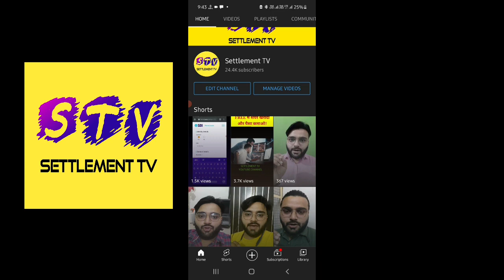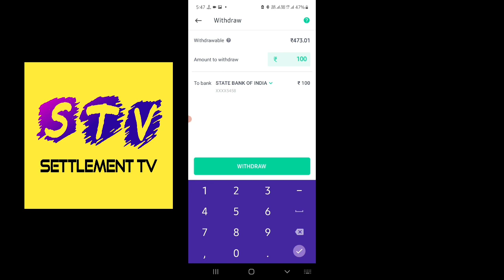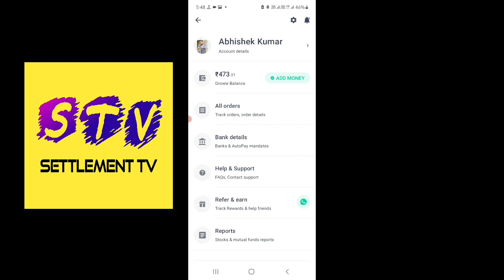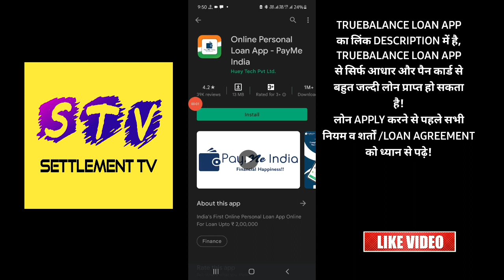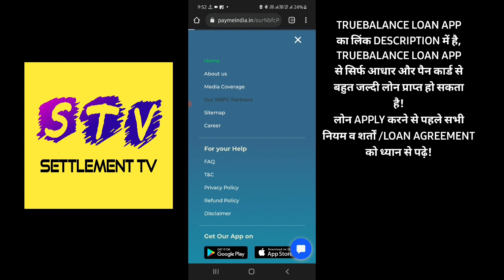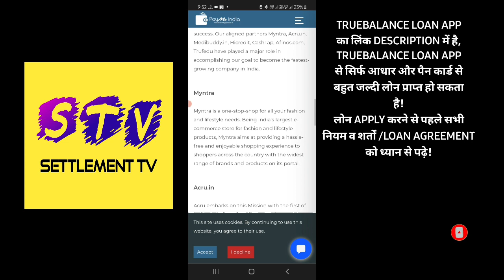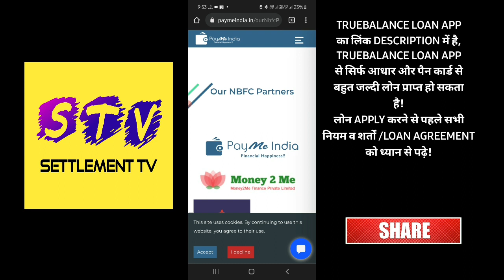INSTANT PERSONAL LOAN APP | LOAN UPTO ₹200000 | NBFC REGISTERED APP | NO PAPERWORK | NO SALARY SLIP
1. TOP LOAN APP
2. NEW LOAN APP
3. INSTANT LOAN APP
4. TODAYS LOAN APP
5.  BEST LOAN APP IN PLAYSTORE
6. PAYME INDIA LOAN APP
7. TOP LOAN APPS IN INDIA
8. INSTANT LOAN APP IN INDIA
9. BEST LOAN APP IN INDIA
10. AADHAR CARD LOAN 2021
11. PAN CARD LOAN
12. EMI LOAN DECEMBER 2021
13. INSTANT LOAN APPROVAL
14. LOAN APPROVAL IN MINUTES
15. LOAN WITHOUT SALARY SLIP
16. LOAN WITHOUT BANK STATEMENT
17. LOAN APPS NEW LAUNCHED
18. NEW LAUNCHED LOAN APPS
19. EASY LOAN APPS
20. TODAYS LAUNCHED LOAN APPS
21. TODAY'S NEW LOAN APPS
23. LOAN APPS NEW AND EASY
24. INSTANT LOAN WITHOUT SALARY SLIP
25. LOAN APPLICATIONS FOR ANDROID
26. LOAN APPS ANDROID